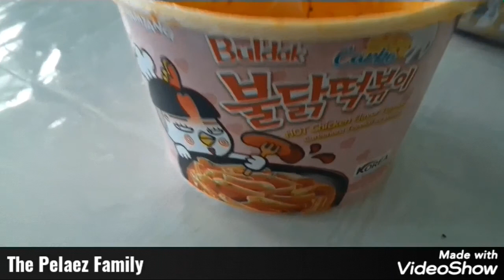August awesome day. (August 2020)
The pelaez family and I have a gamer channel